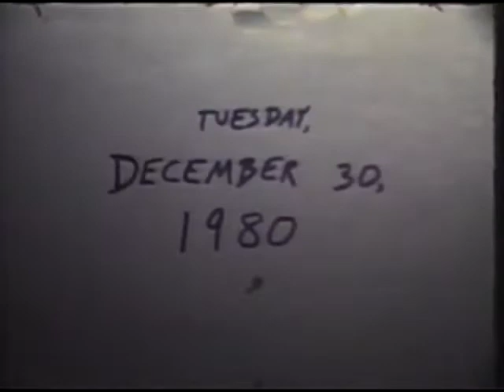The Deadly Toy Car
Aaron & Devin Emke, Louisville, 1981.  Believe it or not, this film actually won an award: Audience Choice in the Young Filmmaker category at the Athens (Ohio) Film Festival, 1982.